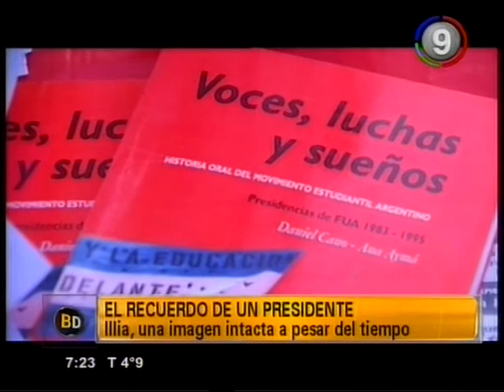Canal 9 Bahía Blanca - BD A 47 años del golpe a Arturo Illia